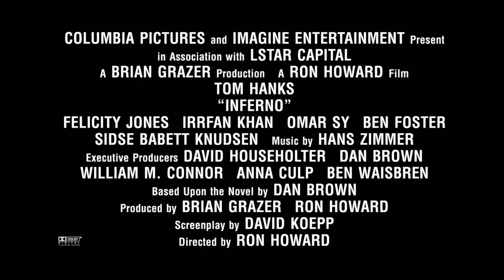Inferno: Locations Vlog No. 4